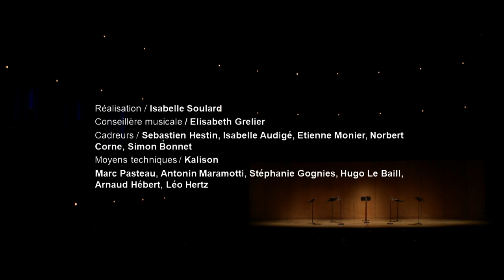Carlo Gesualdo - Madrigal « T’amo, mia vita »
Extrait du concert « Gesualdo / Madrigali Livre V »
Octobre 2020, Cité de la Musique - @philharmoniedeparis

Paul Agnew, direction musicale, ténor
Miriam Allan, soprano
Mélodie Ruvio, contralto
Sean Clayton, ténor
Edward Grint, basse